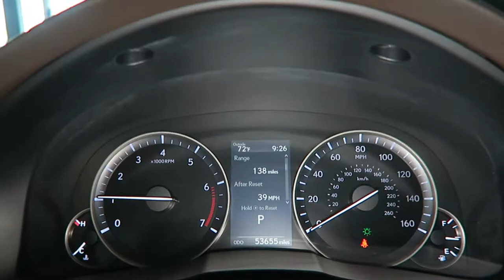2017 Lexus ES 350 for Sale in Canton, Ohio | Jeff's Motorcars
2017 Lexus ES 350 for Sale in Canton, Ohio!